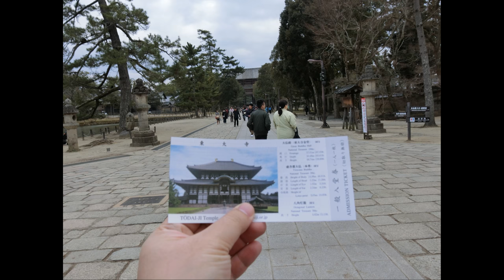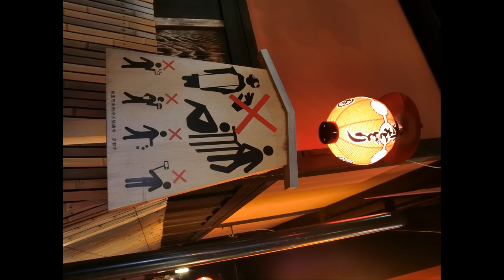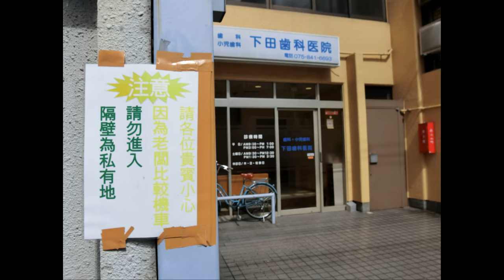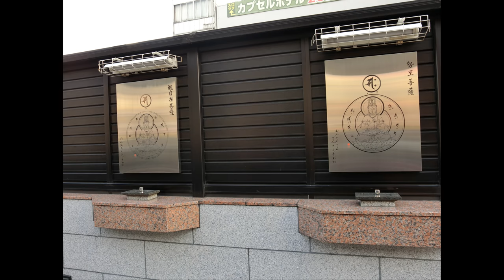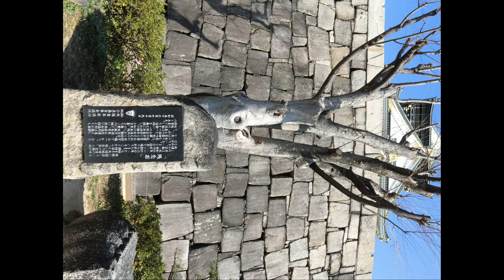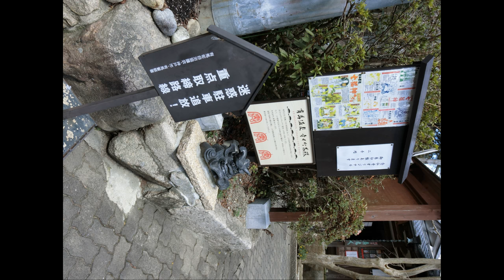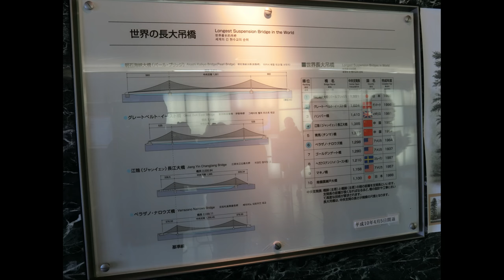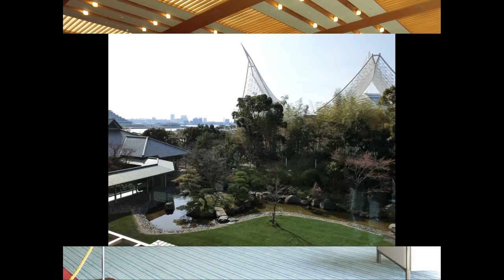20170324日本關西 Japan Kansai Trip photos